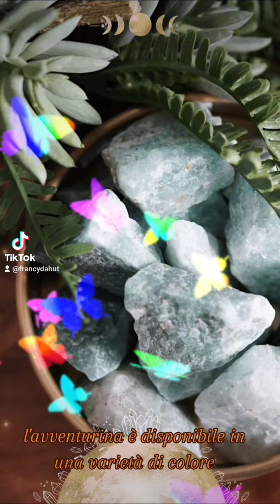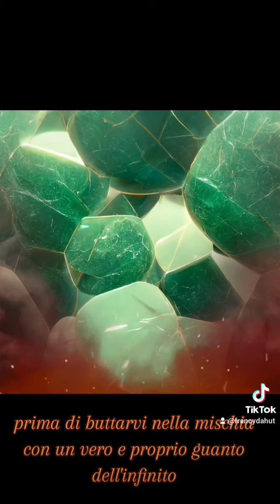🔮🧙🌘I CRISTALLI: l'avventurina